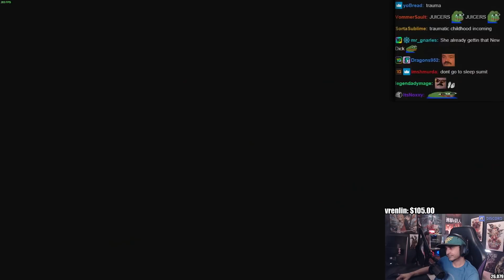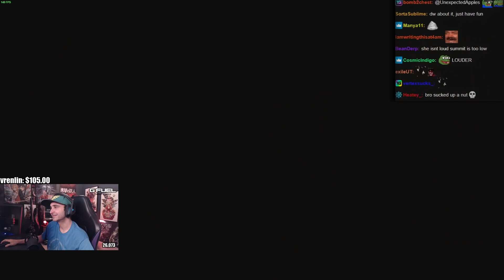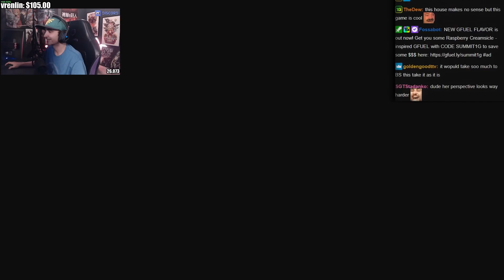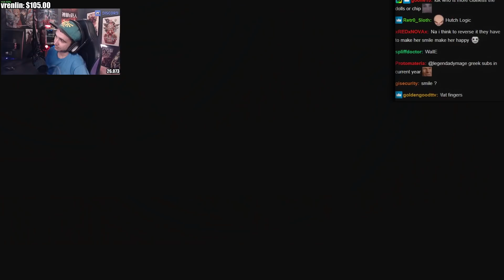Summit1g Plays It Takes Two for FIRST TIME with lilchiipmunk - Part 1!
Summit plays It Takes Two for the first time with girlfriend Caroline! So many wholesome funny moments, part 1!

In this video you can find, summit1g it takes two, lilchiipmunk, summit1g girlfriend, summit1g highlights, summit1g funny moments, summit1g reacts, summit1g reaction, nopixel, chang gang, it takes two walkthrough, and much more!